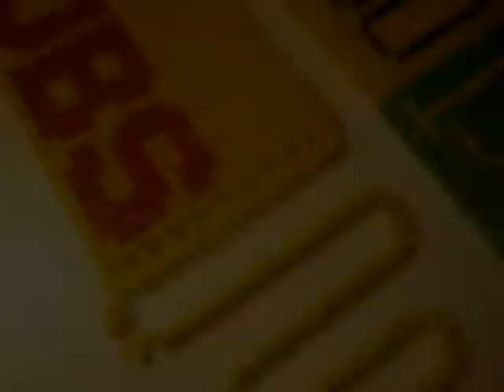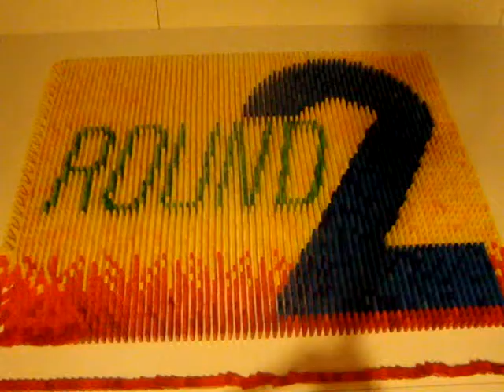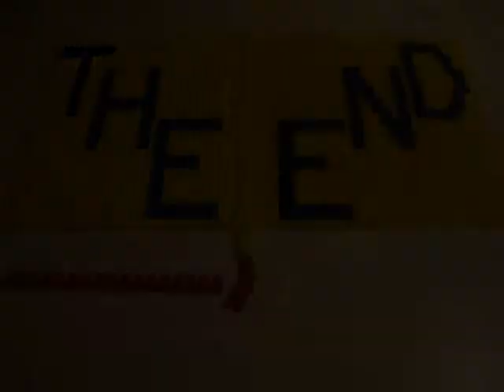Best Of Bigbobbydog!